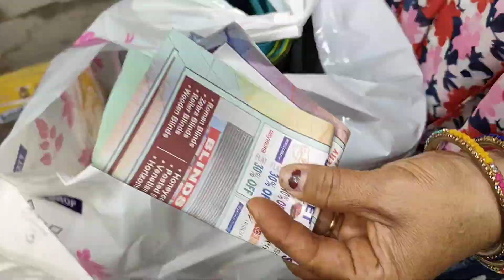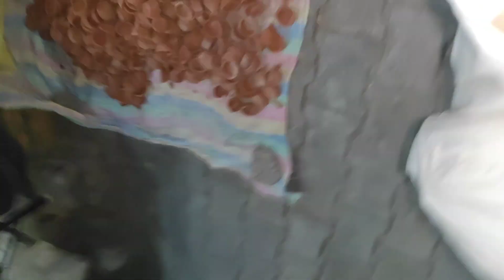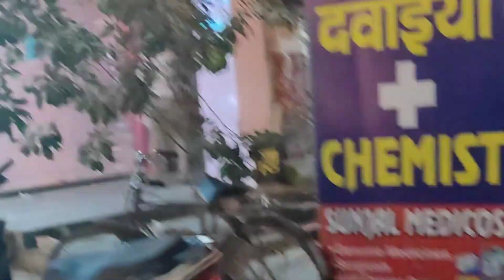सफाई और धनतेरस के दिन मार्केट में शॉपिंग 🤗❤️☺️😄 क्या क्या शॉपिंग किया हमने😄😄😄